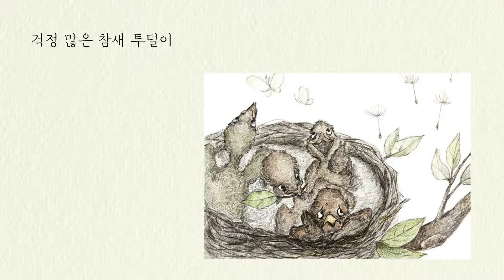가족과 함께 드리는 씨앗 열린예배 걱정 많은 참새 투덜이 / 아마존에 운반된 거룩한 씨앗 / 나의 예배를 받으소서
주제제기 작은씨앗
말씀 이구형 목사님
찬양 simple point worship
일러스트 초록담쟁이 이수희
영상 황후남 꿈샘

씨앗과나무 ㆍ씨앗열린예배